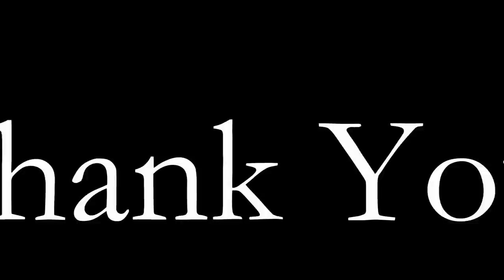Sonata Arctica - Gravenimage (covered by RooZ & romsboss)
Hey there my Youtuberian fellows!

I know I know... I suck cause wasn't posting much videos lately...
Ok ok.. I was not posting anything at all... :P
That does not mean that I wasn't here.. I was! but quite busy with other stuff like being a super dad :] I've also joined a band called Firestorm!

Anyways, I'm sorry if I dissapointed anyone by my lack of new uploads ;) to earn a little of Your forgiveness (and ease the need of my heart for covering this one :P ) I give You another Sonata Arctica cover! (cause I really love how active and kind You all are when it comes to Tallulah cover)

My favourite song and my favourite part - GRAVENIMAGE! (that's the sweet first part of the song, these words have very special meaning to me personally and i really like the way it turned out, so sorry to all high notes and throat ripping, screams and all the crazy stuff.. lovers.. not this time :P )

For unknown reasons He let me use his very cool instrumental :D, and for even more mysterious reasons He is willing to cover some more stuff with Meh! :P so if You'll be up to it we may make moar! :D

Sorry for my long absence, and for my bad english (it's late as f**k here :P )

Take care and stay heavy my friends!

Regards

RooZ